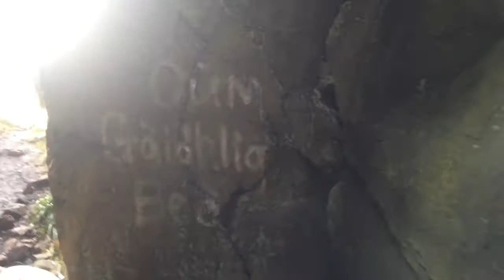The Whangie Way Feb 2015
Fantastic wee place just outside Glasgow x